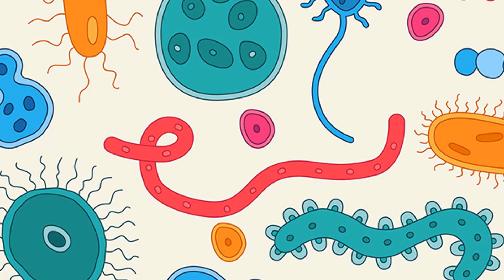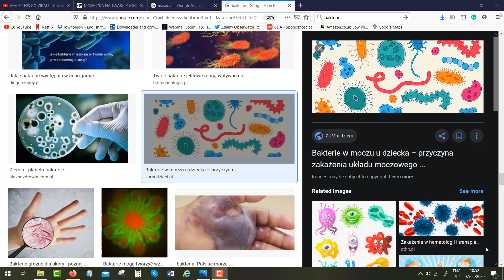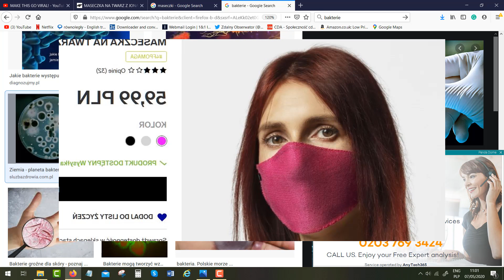Dlaczego maseczki są tak bardzo potrzebne?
Dlaczego maseczki są tak bardzo potrzebne? Sami odpowiedzcie sobie na to pytanie po obejrzeniu tego materiału.